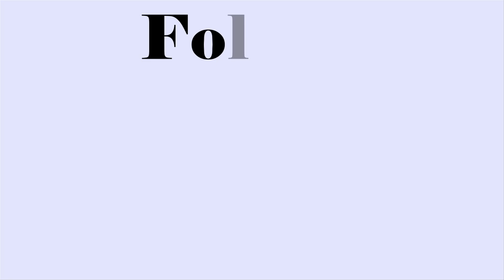Jhalli & Bread Butter Story/ Ep-62/झल्ली और ब्रेड-मक्खन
The Breakfast Talk With Jhalli, High Cholestrol & Low Fat Humour.

नाश्ते के साथ , झल्ली की बात मक्खन से भी ज़्यादा घातक है।